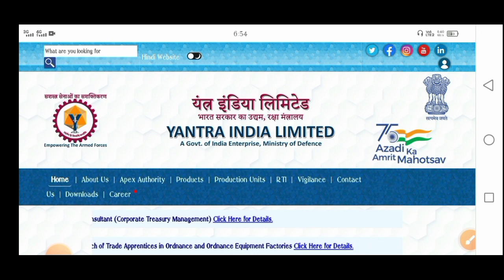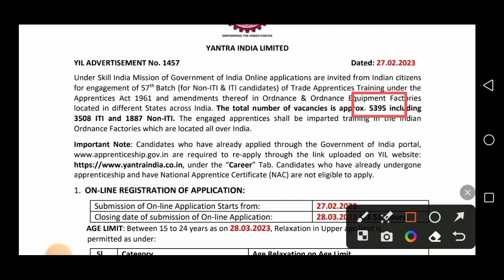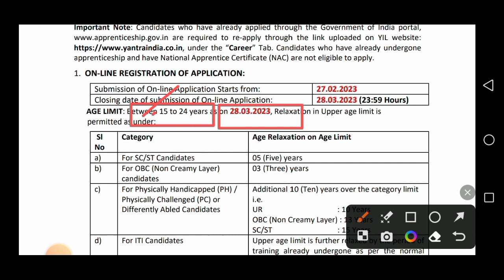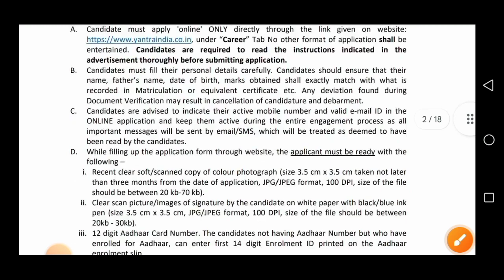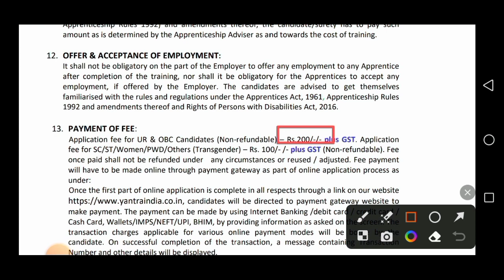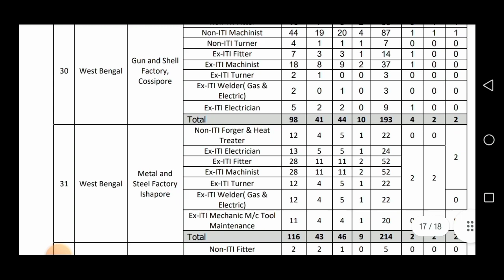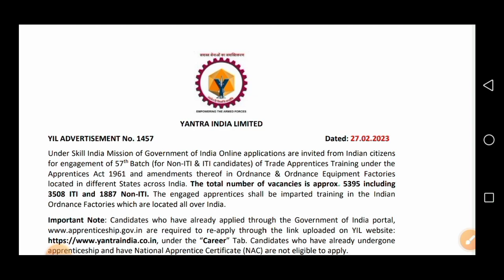5349টি শূন্যপদে🔴রাজ্যে অস্ত্র কারখানায় নিয়োগ 2023 | মাধ্যমিক পাশে | Yantra india new vacancy 2023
5349টি শূন্যপদে🔴রাজ্যে অস্ত্র কারখানায় নিয়োগ 2023 | মাধ্যমিক পাশে | Yantra india new vacancy 2023

                    👇 YOUR QUERIES 👇

Yantra india new vacancy 2023
yantra india nee notifications 2023
central govt job news today 2023
central govt job recruitment 2023
central govt new recruitment 2023
10th pass government job vacancy 2023
10th pass govt job vacancy 2023.
iti pass job vacancy 2023
yantra india online apply selection process
yantra india apprentice vacancy 2023
sarkari Naukri vacancy 2023
madhamik pass job vacancy 2023